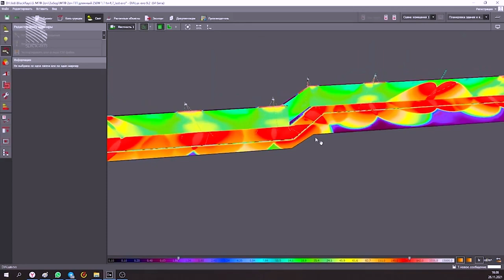О световых проекциях на здания и технологии Слайд-Мэппинг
Интервью Павла Горбенко, автора технологии Слайд-Мэппинг и сооснователя BLACK RAYS в рамках международной выставки Interlight Building 2023.